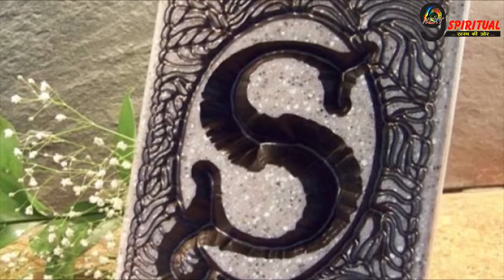अगर आप भी जानते हैं किसी R और S नाम वाले व्यक्ति को तो एक बार जरूर पढ़ें ये खबर! |Lucky Name Letters